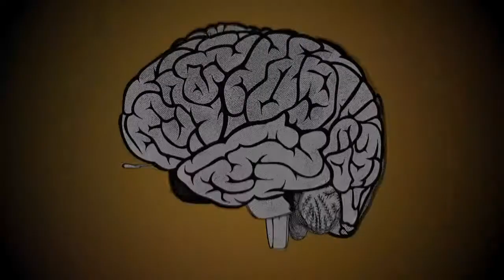The Bowls Show - Disturbing the Head episode 3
Our Jackaroos give us a few of their favourite karaoke classics and showcase some skills we didn't know they had!